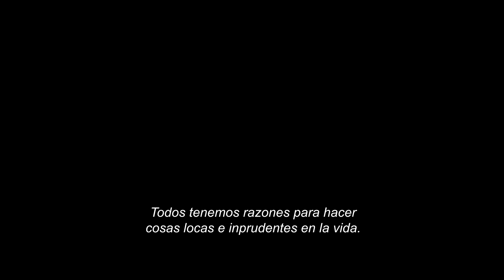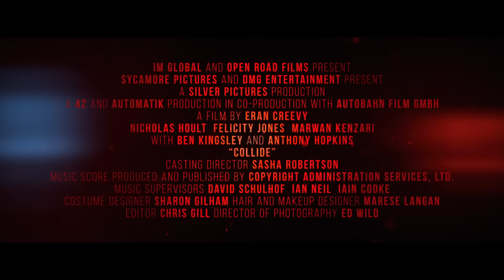Persecución al Límite - Trailer Oficial (Subtitulado)